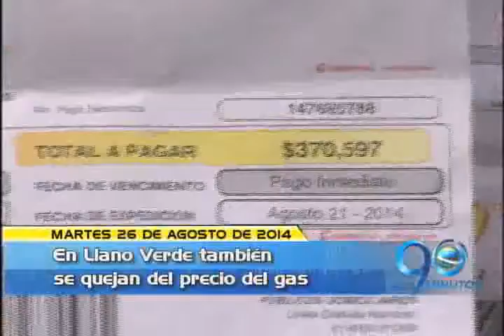TITULARES Agosto 26 de 2014